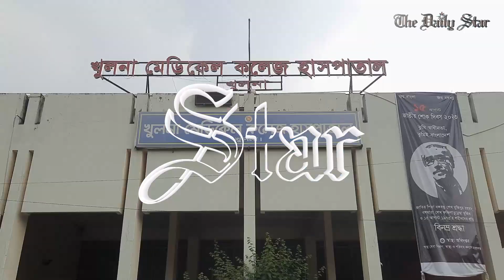খুলনায় ব্যবসায়ীদের সাথে মেডিকেল শিক্ষার্থীদের সংঘর্ষে চলছে কর্মবিরতি, বন্ধ ওষুধের দোকান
খুলনা মেডিকেল কলেজের শিক্ষার্থীদের সঙ্গে ওষুধ ব্যবসায়ীদের সংঘর্ষের ঘটনায় হামলাকারীদের আটকের দাবিতে কর্মবিরতি শুরু করেছেন ইন্টার্ন চিকিৎসকরা।